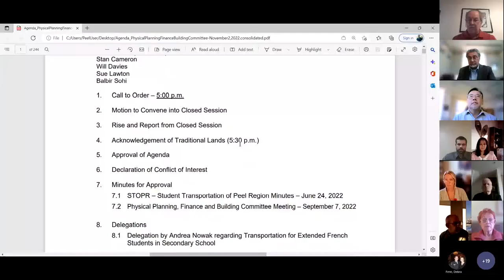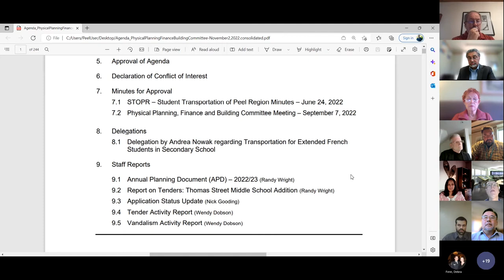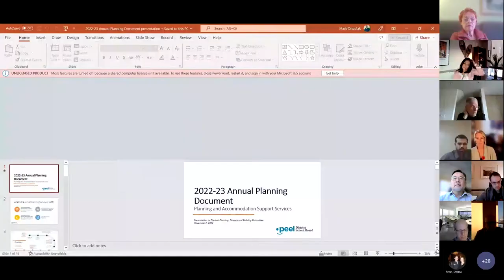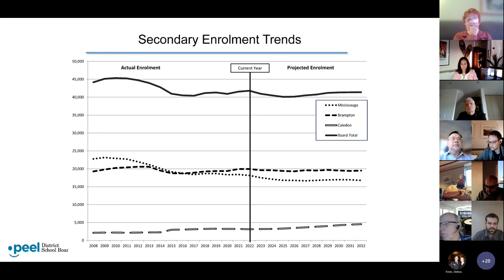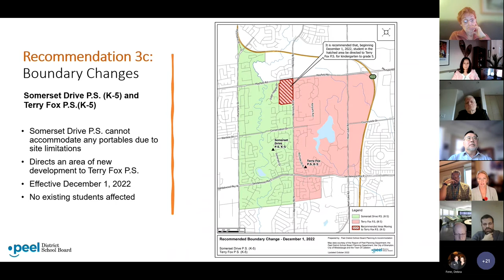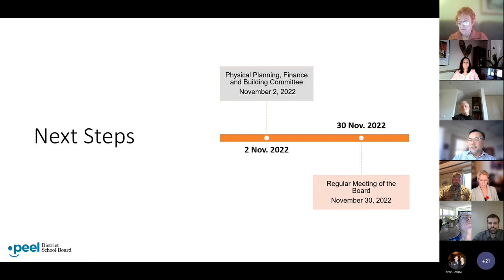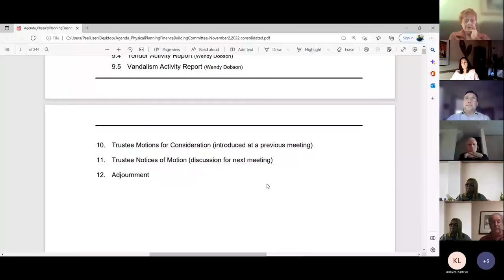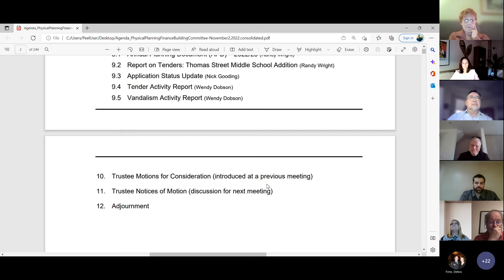November 2nd, 2022 - Physical Planning, Finance and Building Committee Meeting